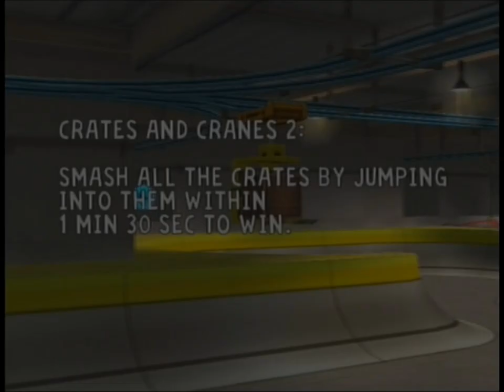Xin Plays: Whirl Tour (PS2): Part 6: Deep Water Rig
We now enter the Deep Water Rig. Now, we are underwater, and i guess this is inside of an Oil Rig... there's also a submarine here and such... it's home to an annoying fight, a pretty big score and the most annoying collectables in the game.

I would say this is the hardest level in the game but... no, there's a harder one... also, we get our final unlockable character... so what do we get now from races?